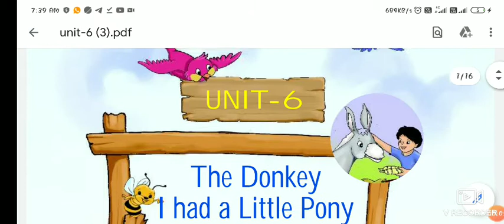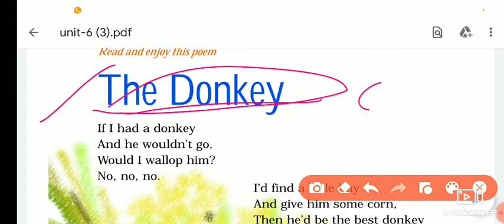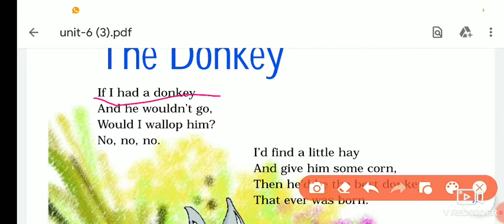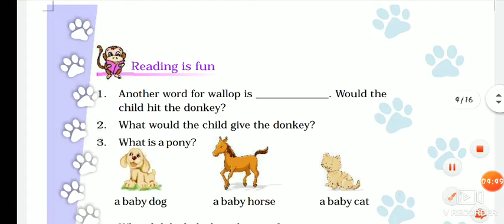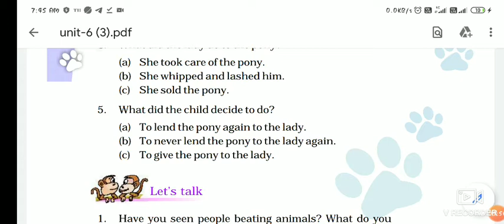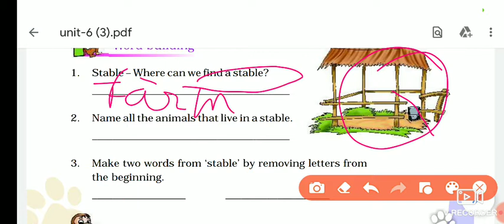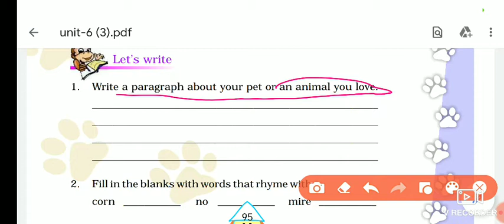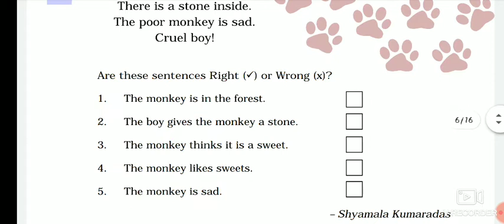Class 4 chapter 11 the donkey,I had a little pony